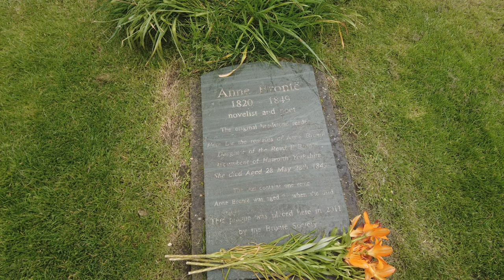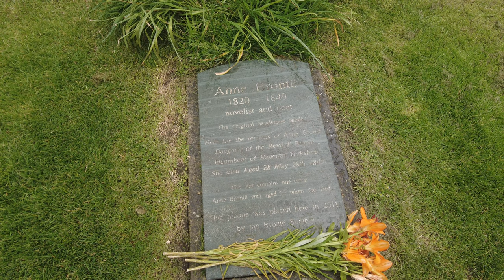Anne Bronte's Grave. Agnas Gray and The Tenant of Widfell Hall was writen by Anne Bronte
Anne Bronte is buried in St Mary's Church Scarborough and was the sister of  Charlotte Bronte and Emily Bronte.
Anne Brontë daughter of Maria and Patrick Brontë, a poor Irish clergyman in the Church of England. Anne lived most of her life with her family in Haworth on the  Yorkshire moors. In 1846 she published a book of poems with her sisters Charlotte and Emily Bronte who wrote under the pseudonym name Acton Bell. Her first novel, Agnes Grey, was published in 1847 with Wuthering Heights. Her second novel, The Tenant of Wildfell Hall, was published in 1848. The Tenant of Wildfell Hall is thought to be one of the first feminist novels.
Anne died aged only 29, probably of pulmonary tuberculosis. After Anne's death, her sister Charlotte took the job of edited Agnes Grey to fix issues with its first edition but she stopped the republication of The Tenant of Wildfell Hall. This is one reason why Anne is not as well known as her sisters. Nonetheless, both of Anne's novels are considered to be classics.